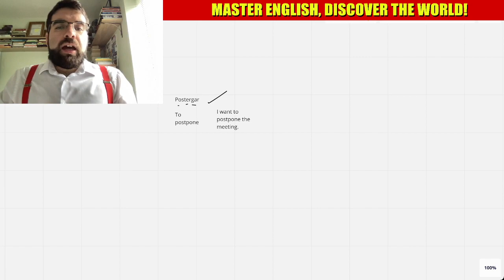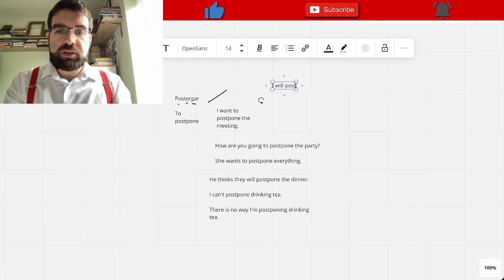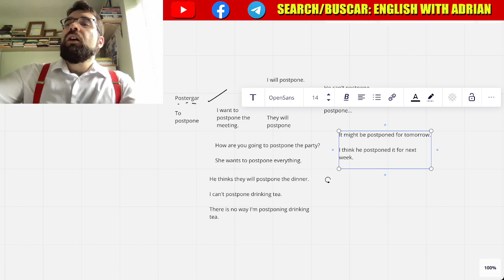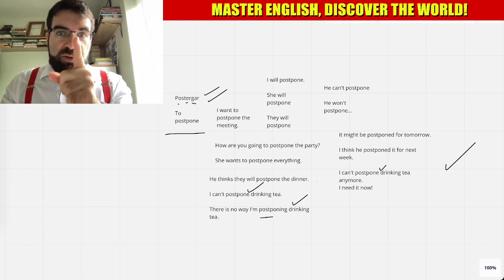Spanish Word of the Day Translated into English in a British English Accent ASMR #2 (with Tea!)